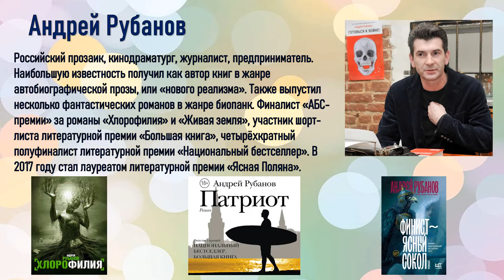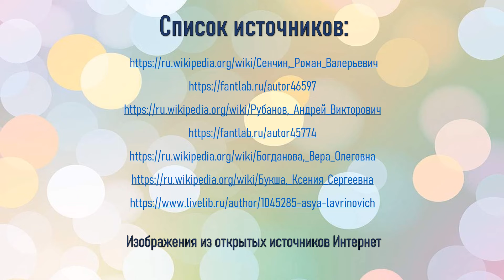Смотрите, кто пришёл!